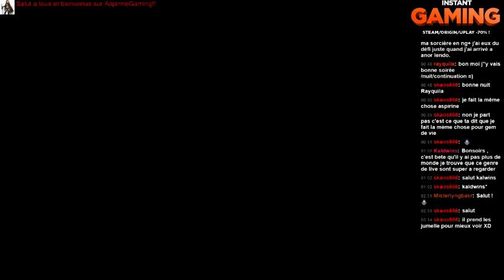[FR].Dark Soul 2 let's play : NG+... build force/foi en coop avec shub. - 4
Et reprise de notre aventure pour un début NG+ avec quelque invasion pas toujours ... régulière lol... bonne vidéo a tous.